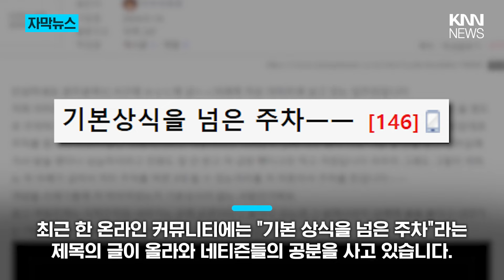"매번 이런 식으로 세우더라"...아파트 '민폐 주차'에 분노 / KNN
/ knn.news